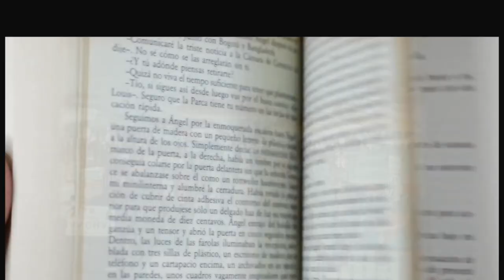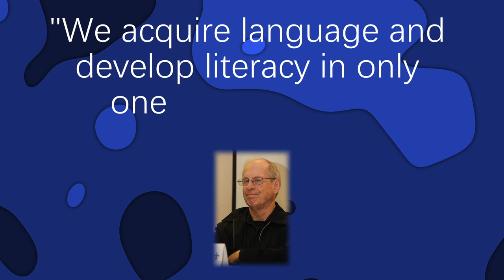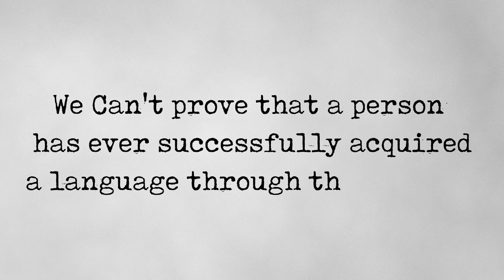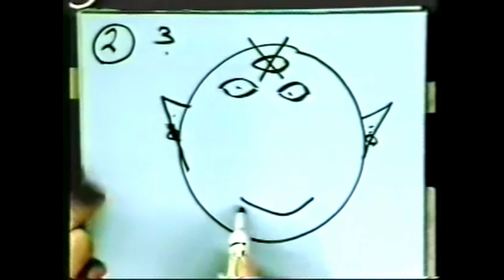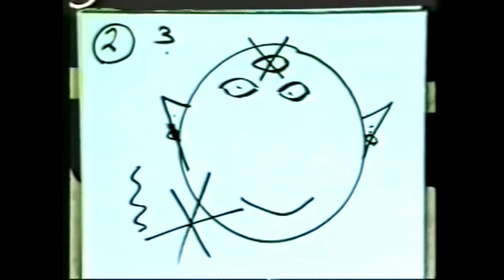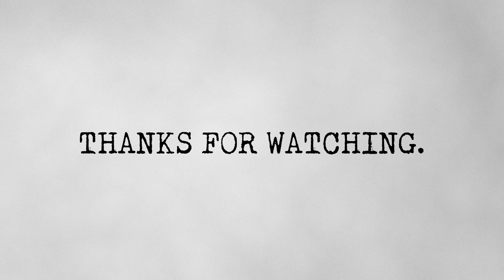This is Why 99% of Language Learners Fail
This video discusses the difference between the Input Hypothesis and the Skill Building Hypothesis while touching on why the most common language learning method is largely ineffective.

SOURCES:
Percent of American high school students enrolled in high school classes